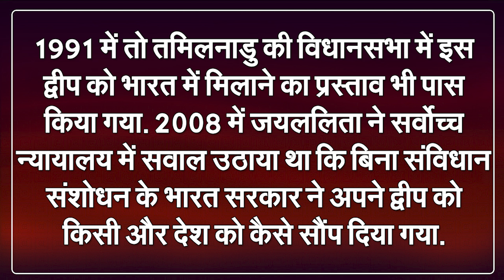Indira Gandhi Gave Away Island To Sri Lanka On Which India Had Strong Claim | Capital TV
The issue of Katchatheevu island in Tamil Nadu has once again heated up. This island was given to Sri Lanka by an agreement in 1974 by the then Prime Minister Indira Gandhi. Now, information and documents related to this island have been collected by Tamil Nadu Bharatiya Janata Party President Annamalai through RTI. This RTI shows that this island used to come under India and we had evidence of it but still Indira Gandhi gave it to Sri Lanka.